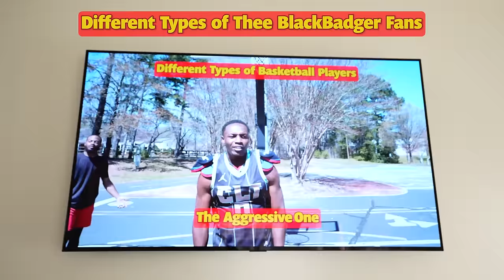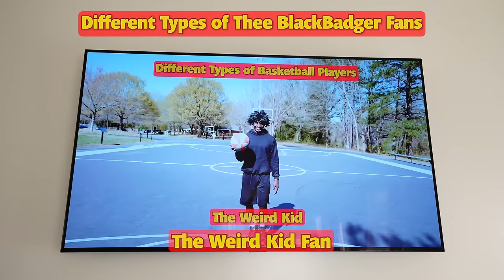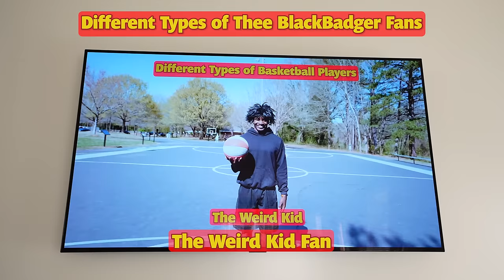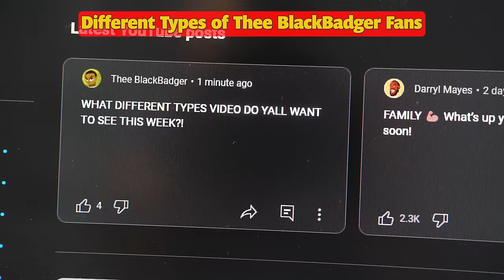Different types of Thee BlackBadger Fans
Hebrews 4:16 - Let us then approach God’s throne of grace with confidence, so that we may receive mercy and find grace to help us in our time of need.